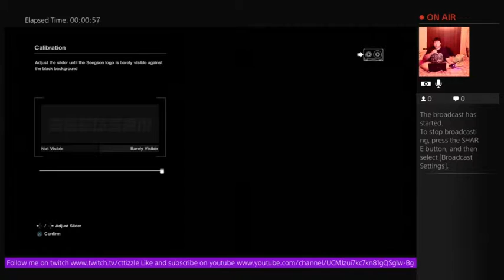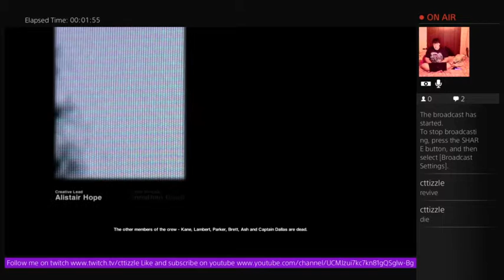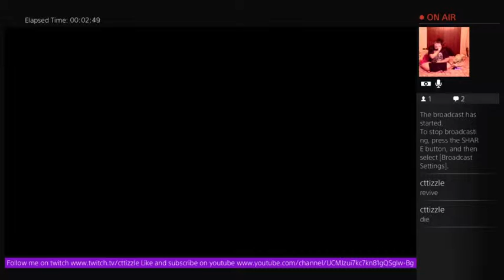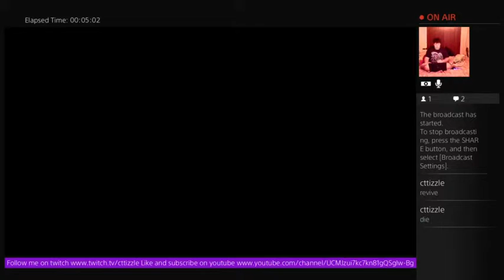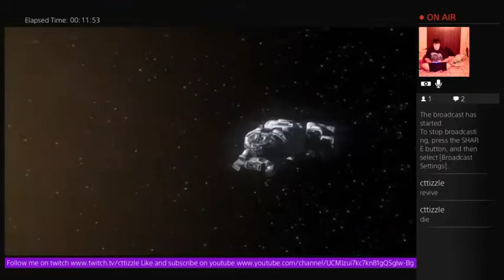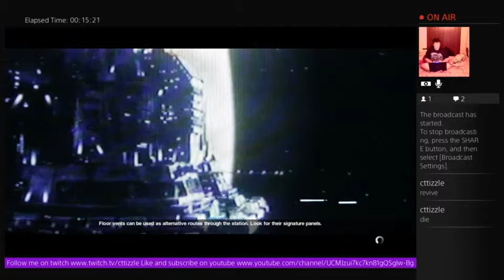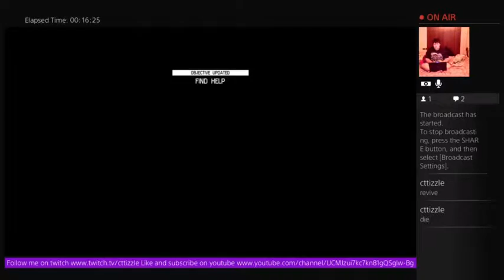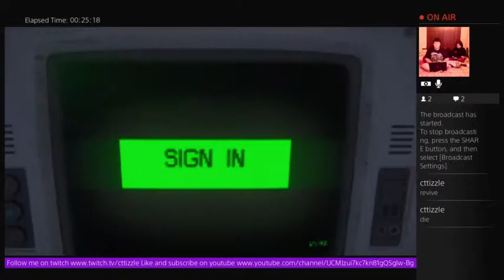Alien Isolation pt. 1